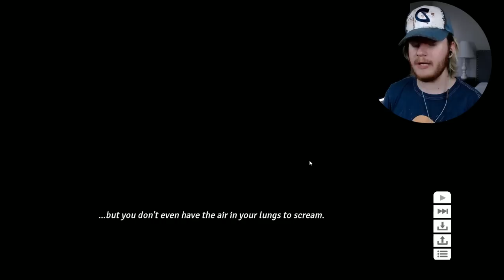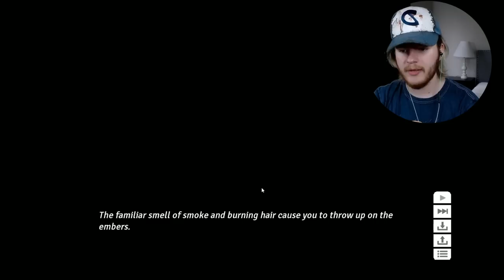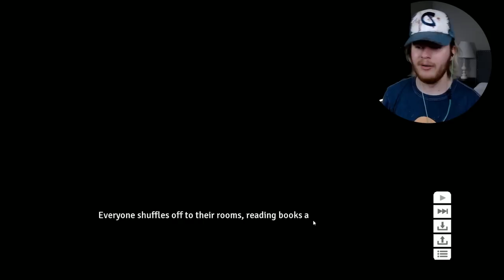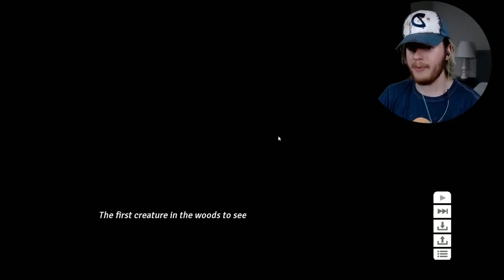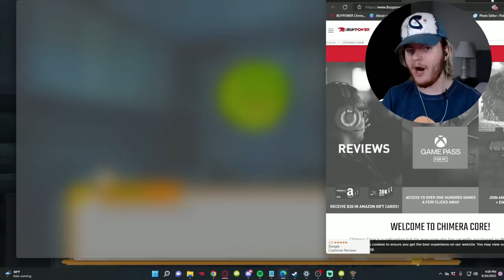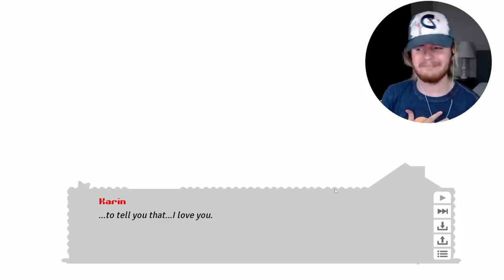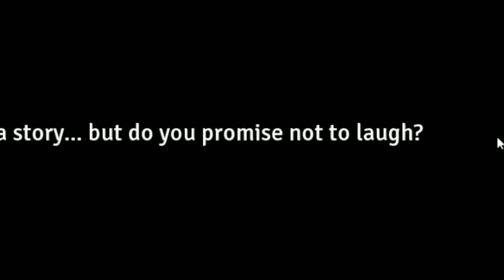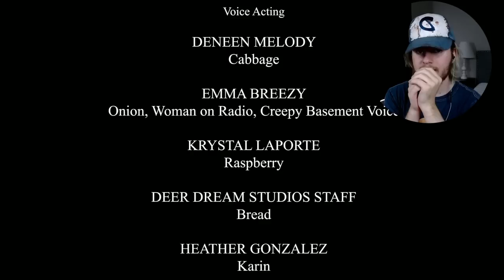Don't Trust This Cute "Cooking" Game...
Cooking Companions is a game similar to Doki Doki, and the second I found that out I knew we had to give it a shot.

Cooking Companions